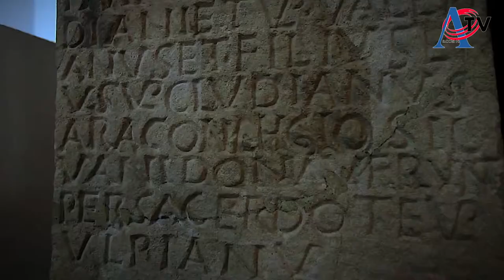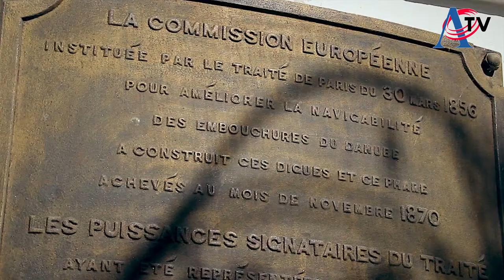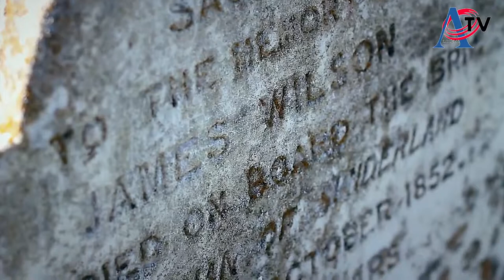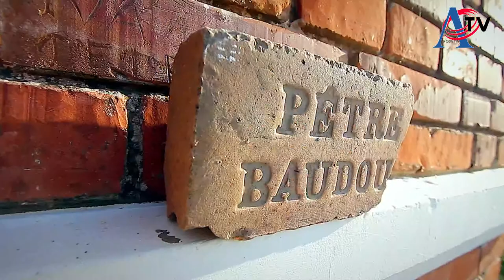2. Ansamblul PERVA ZORA - ucraineni - Sulina 8 06 2019